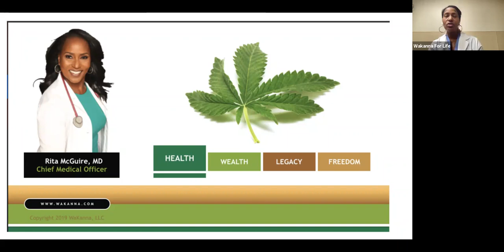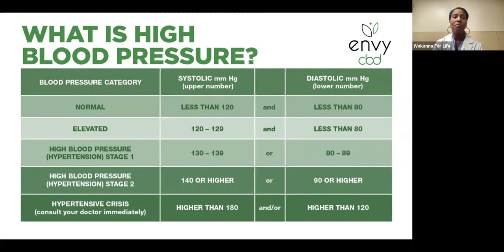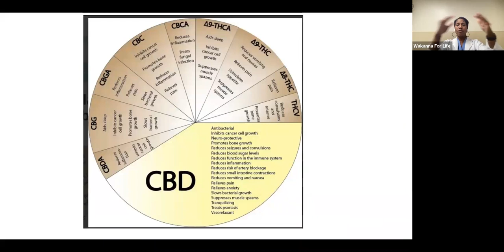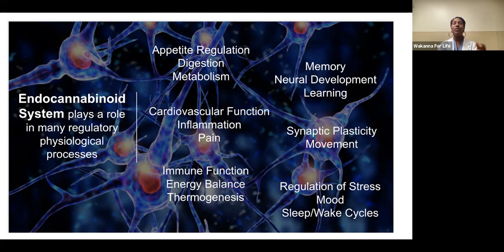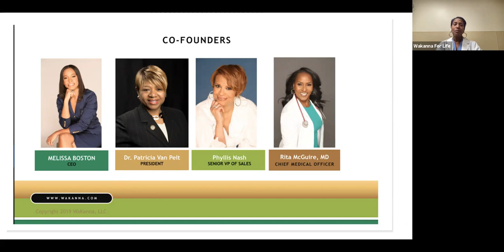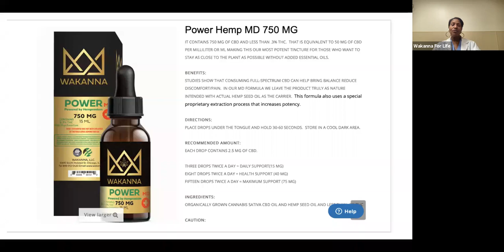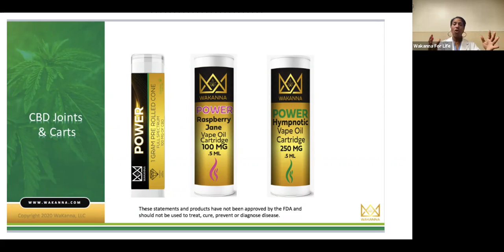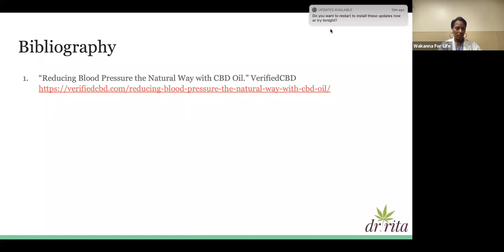CBD & Hypertension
Dr. Rita, Chief Medical Officer, is discussing the benefits of CBD for hypertension